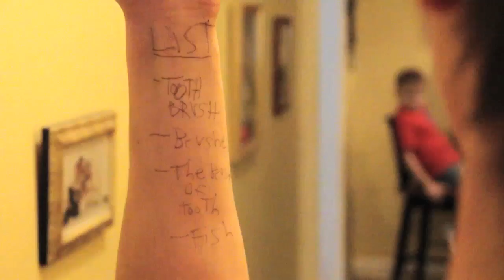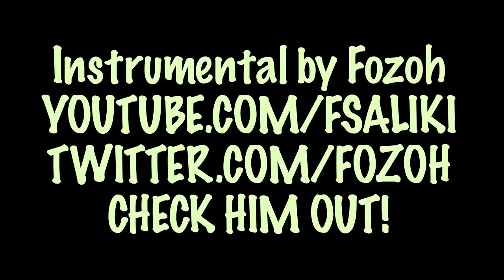I Need A Doctor - Dr. Dre Parody (I Need A ToothBrush)